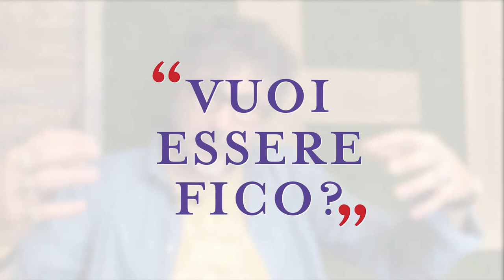Cheers to Italian beer! - Birra Baladin for FICO Eataly World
Cheers to Italian beer!
Follow us on a journey through fields of malt and hops with Teo Musso and Baladin at FICO Eataly World.